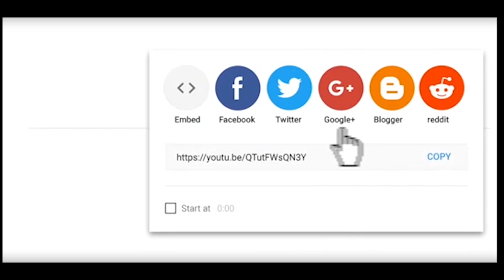À Cause De Ma Mère Mini-serie Épisode 9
Se Istwa yon demwazel ki te rele Stamar , aje de 16 ans , li pat gen yon vi ki te lux ke sa manmanl ak Papal te trè jèn yo te gen sèl li kòm pitit , ann swiv kòman Istwa a ap dewoule.

⚠️Atansyon
pyès moun pa gen dwa  Met  Epizod À cause de ma mère a sou Chanel YouTube yo san otorizasyon Sheevenson Design